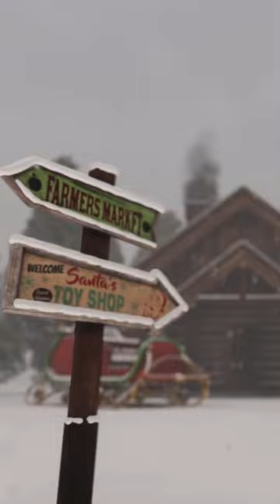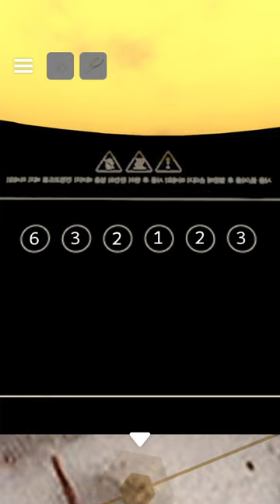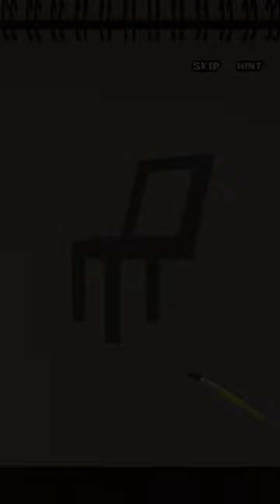Part1 - 탈출 게임 크리스마스 마켓(Escape Game: Christmas Market, 脱出ゲーム クリスマスマーケット) 공략 full walkthrough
탈출 게임 크리스마스 마켓(Escape Game: Christmas Market, 脱出ゲーム クリスマスマーケット) 공략 full walkthrough

방탈출,Room Escape,Escape Room,Room Escape Game,walkthrough,Jammsworks,Jammsworks Inc,Christmas